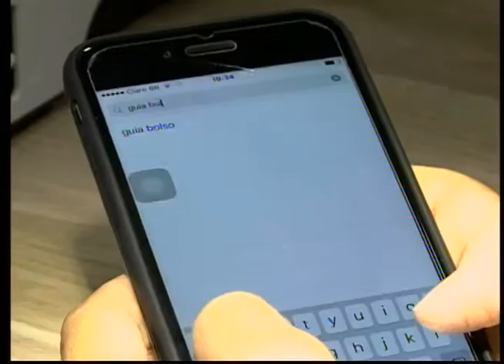Tem algum sonho financeiro que quer realizar em 2017? A gente te ajuda...